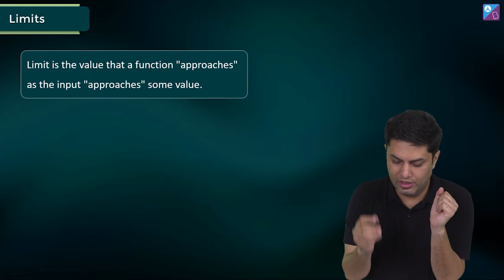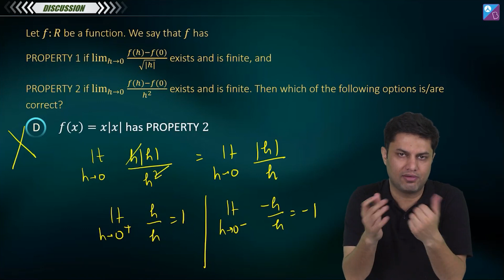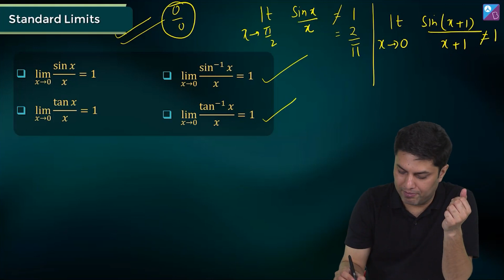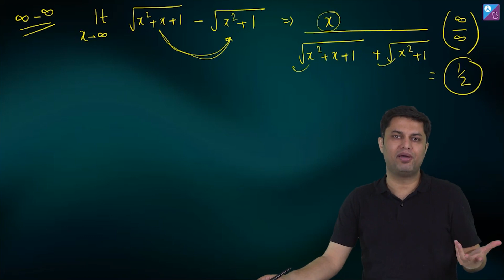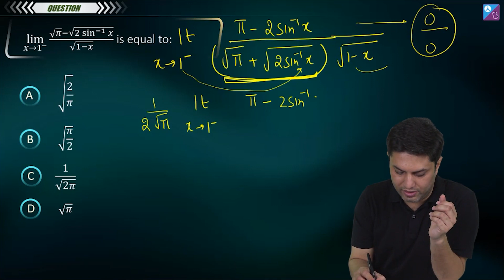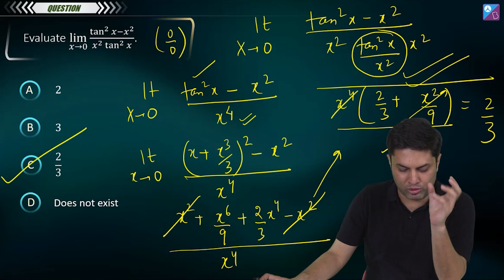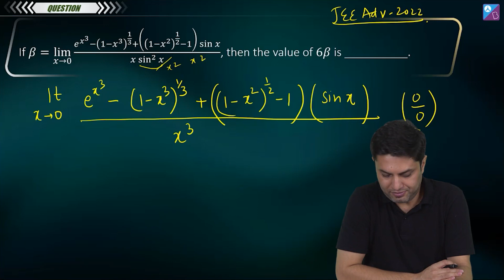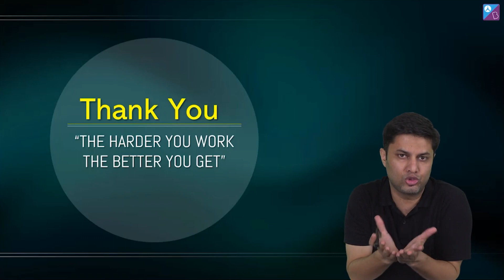Limits Class 11 Maths in One-Shot (Full Chapter) | JEE Mains & Advanced 2023 | Anshul Sir BYJU'S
Last 40 Days Strategy to Crack JEE Mains 2023 & CBSE Class 12 Boards by Anshul Sir & Bhoomika Ma'am.
Date: 23rd December 2022 | Time: 8 PM

Hi JEE 2023 Aspirants,
In this video,  Anshul Sir will be conducting a video on Limits in One-Shot.